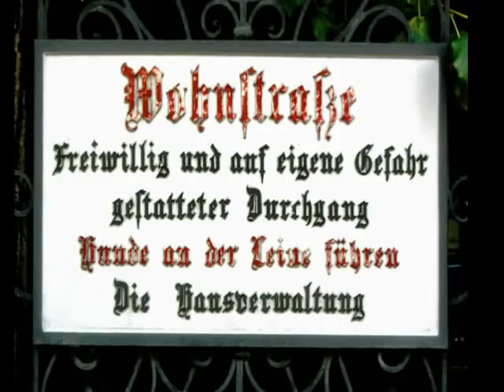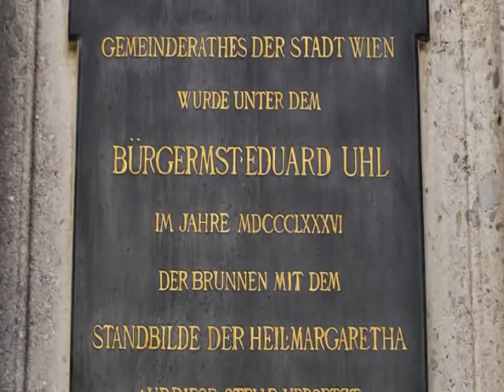Margaretenhof in Vienna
Im Westen wird der Platz vom 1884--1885 anstelle eines Brauhauses errichteten Margaretenhof umrahmt. Der schlossartige Komplex nimmt eine außerordentlich wichtige städtebauliche Stellung im Bezirk ein. Historisch gesehen stellt er den symbolhaften Nachfolgebau des alten, heute nur mehr in Bruchstücken existierenden Margaretner Schlosses (Margaretenplatz 2, 3) dar. Die große Wohnanlage mit dem straßenartig gestalteten Innenhof ist ein frühes Beispiel für städtische Wohnbauten, die sich in Wien erst durch die Gemeindebauten entfalten konnten.